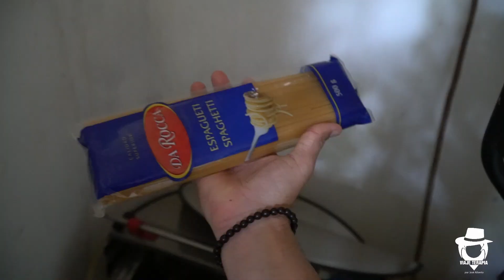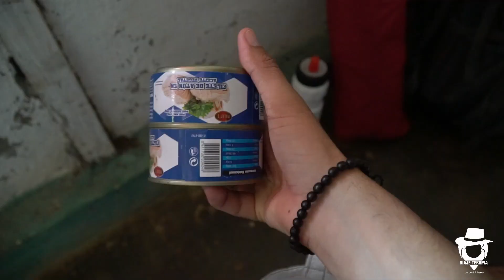ME FUI A VIVIR A LAS MONTAÑAS | Campos de Cuba | Cuba vlogs 2022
Hay un pueblo perdido en lo más profundo de las montañas cubanas. La Melba ha estado aislada del mundo por muchos años  gracias a eso conserva una naturalidad y carácter como pocas comunidades en Cuba. Te invito a descubrir un pueblo único.
Durante una semana estaré viviendo en estas montañas y documentaré la vida diaria de sus pobladores.

Hasta la próxima aventura!!!

Si tienes ideas, proyectos y quieres colaborar, escríbeme a la dirección anterior, muchas gracias!